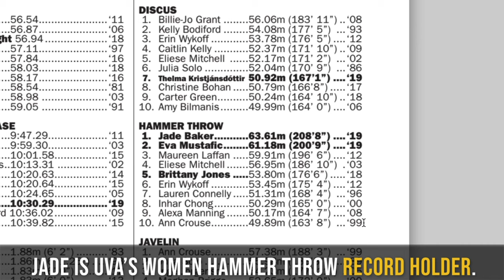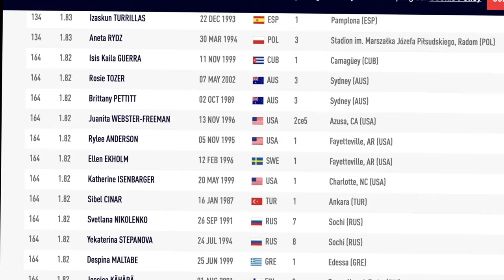Jade Baker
PR by +63m?! We would have to look this one up, but Jade had one of the biggest, if not the biggest, college-improved PRs in women’s hammer college history. She went from 0 to almost 209 feet in only 24 months of throwing. That’s puts her at about 8’ PR per month (the growth was not linear of course).  Her accomplishments in the event of Hammer Throwing and contributions to UVA Track and Field program were something few programs ever had. Jade was one of the top high school athletes in Texas in 2015, and ended her college career this year as UVA School Record Holder in Women’s Hammer!

I want to thank Jade and her family for choosing University of Virginia despite all of the other options they had, and wish her many more victories in the exciting life after college!